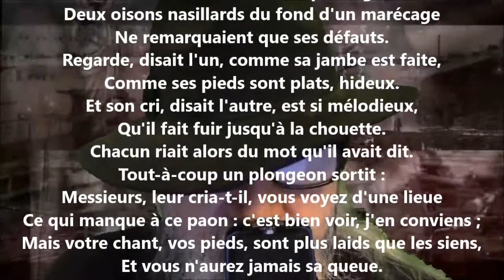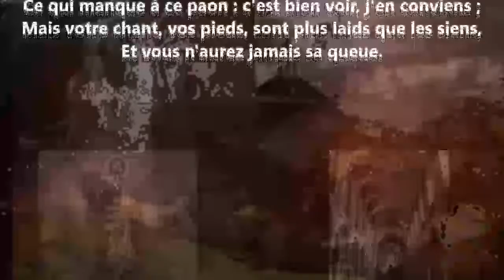Le paon, les deux oisons et le plongeon - Jean-Pierre Claris de Florian lu par Yvon Jean